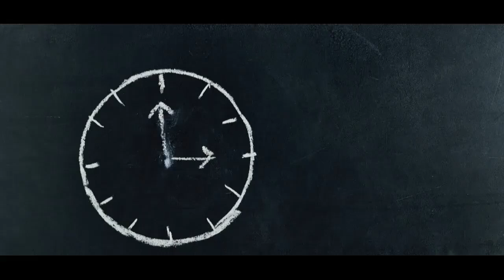Seiko 5 Hancur parah bangeeett Kiriman Surababaya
pada kali ini jam tangan seiko 5 kondisi parah sekali
baut patah dibody
per rambut copot dan kusut
ikan2 patah dll